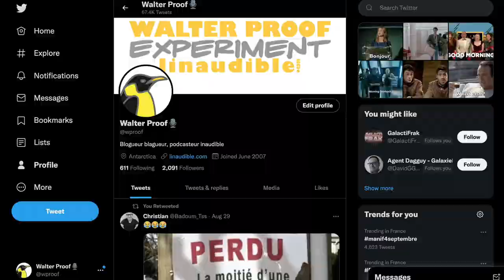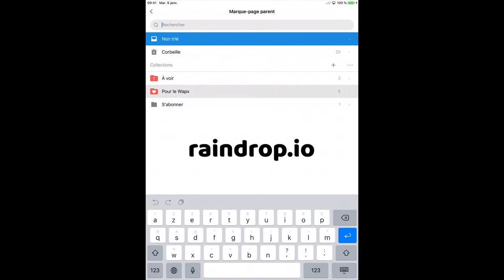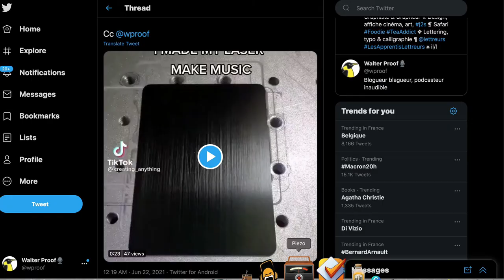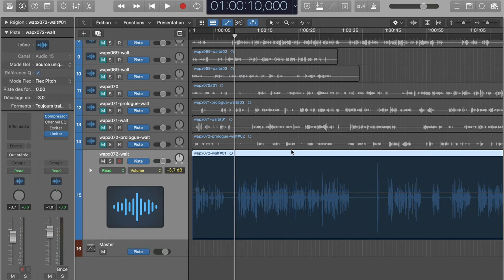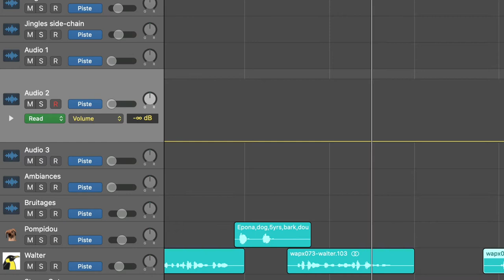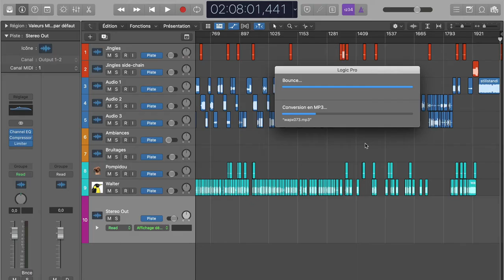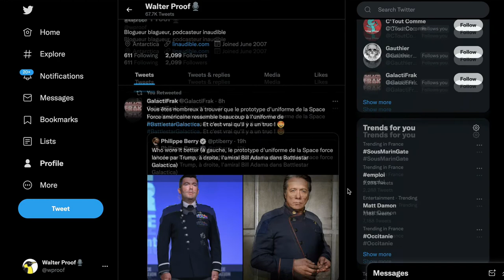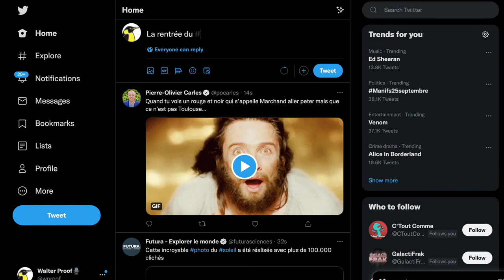10 astuces... pour un WAPX !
Comment t'est-ce qu'il fait pour faire son WAPX, Walter ?
Il te l'explique ici, en 10 astuces !